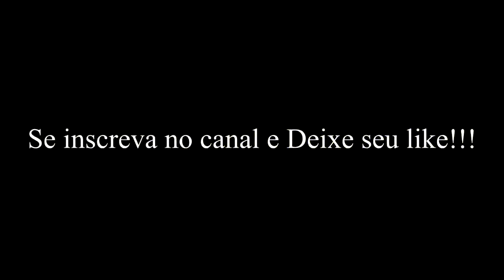Catedral (Cover) - Leandro e Leonardo / Leandro e Leonardo catedral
A canção Catedral, famosa no Brasil pelas vozes de Zélia Duncan, Leandro (da dupla Leandro e Leonardo), Banda Catedral e Renato Russo, é um cover de "Cathedral Song", da cantora alemã Tanita Tikaram, lançada no ano de 1988 no álbum Ancient Heart.

Leandro & Leonardo foi uma dupla de cantores de música sertaneja. Luis José da Costa, o Leandro, e Emival Eterno Costa, o Leonardo, nasceram na cidade de Goianápolis em Goiás. Formaram nos anos 80 a dupla Leandro & Leonardo, que tiveram sucesso na indústria musical de 1989 até 23 de junho de 1998, quando um câncer raro e arrasador tirou a vida de Leandro e no ano seguinte Leonardo seguiu carreira solo.

Catedral
Leandro e Leonardo

No deserto que atravessei
Ninguém me viu passar
Estranho e só
Nem pude ver
Que o céu é maior
Tentei dizer
Mas vi você
Tão longe de chegar
Mais perto de algum lugar

é deserto onde eu te encontrei
Você me viu passar
Correndo só
Nem pude ver
Que o tempo é maior
Olhei pra mim
Me vi assim
Tão perto de chegar
Onde você não está

No silencio uma catedral
Um templo em mim
Onde eu possa ser imortal
mas vai existir
eu sei, vai ter que existir
Vai existir nosso lugar

Solidão
Quem pode evitar,
Te encontro enfim
Meu coração é secular
Sonha e desagua dentro de mim
Amanhã, devagar
Me diz como voltar

Se eu disser,
que foi por amor
Não vou mentir pra mim
Se eu disser
deixa pra depois
não foi sempre assim
Tentei dizer...